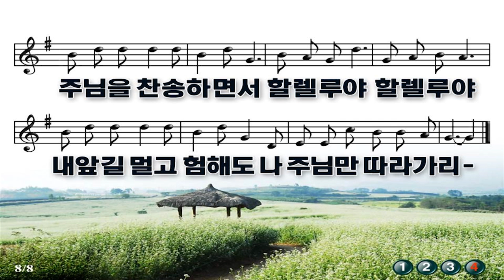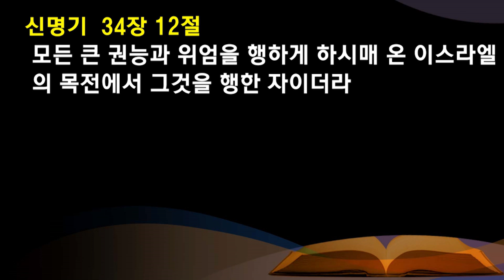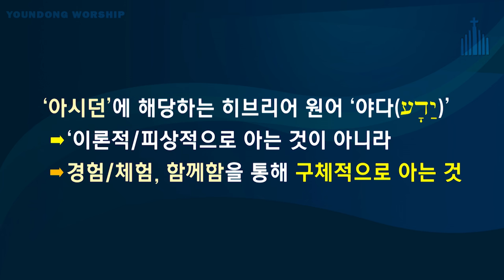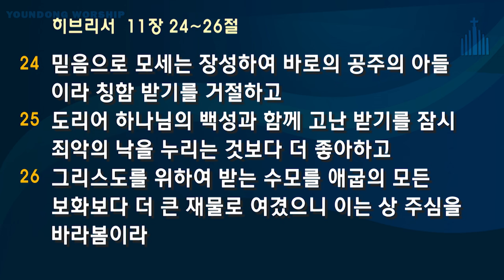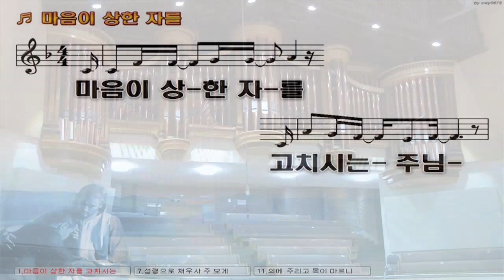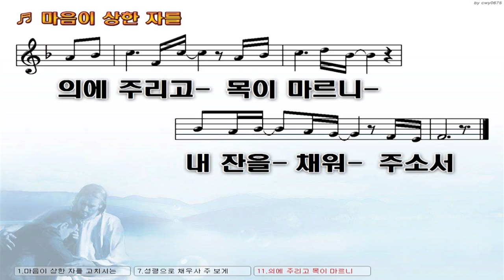연동교회 수요기도회 인터넷 영상예배 (2020.04.29)